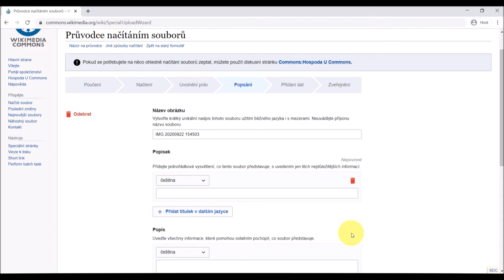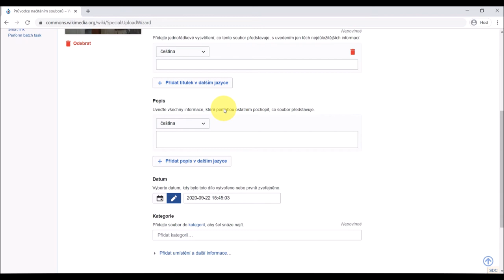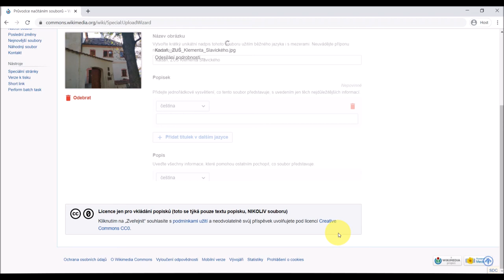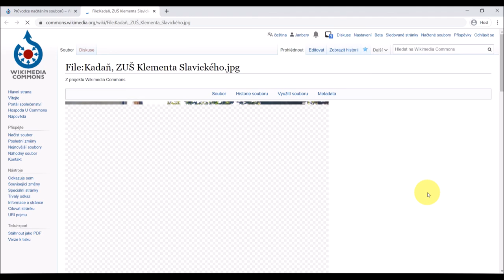Nahrání vlastního díla | Průvodce vkládáním obrázků | Wikimedia Česká republika